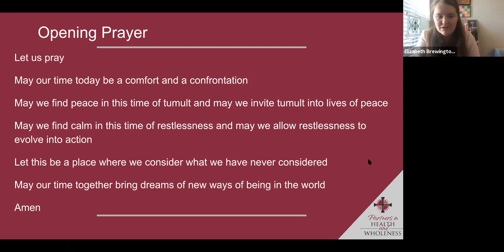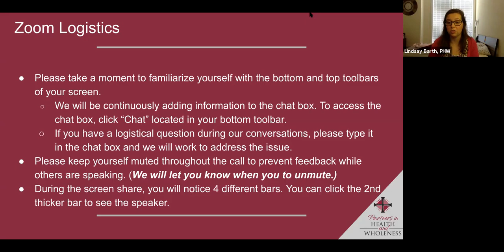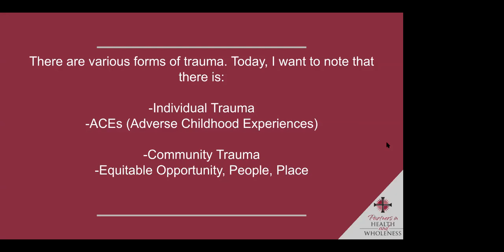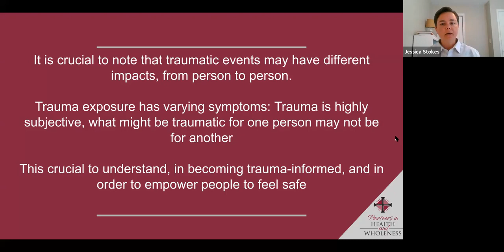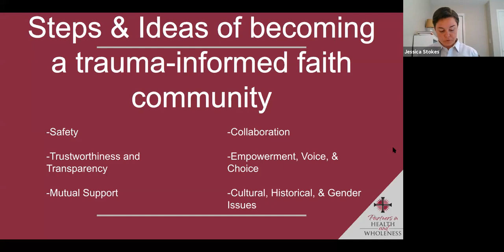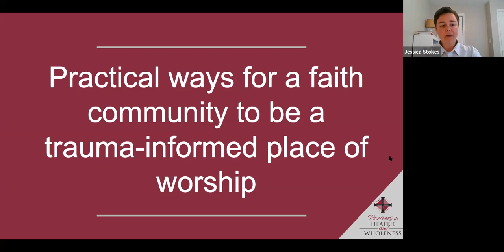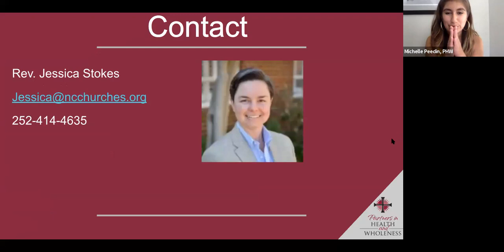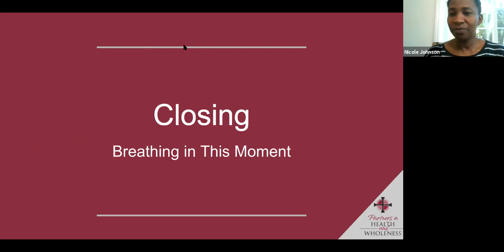Sacred Conversations: Becoming a Trauma-Informed Faith Community (Part I)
We invite you to watch the recording from our Sacred Conversations: Becoming a Trauma-Informed Faith Community event, part one of a two part series, that took place on Friday, June 26. Our conversation, led by the Rev. Jessica Stokes, centered on what a trauma-informed faith community is, how to become one, and the various ways in which faith communities can productively address trauma. Please be on the lookout on our for information about part two of this series.